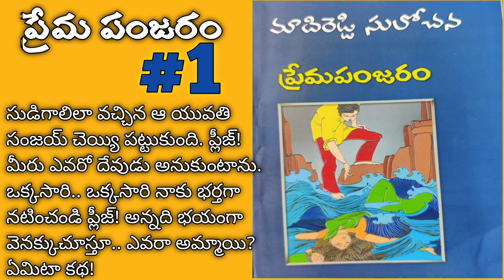ప్రేమ పంజరం-1 | Madireddy Sulochana Novel Telugu Audio Books